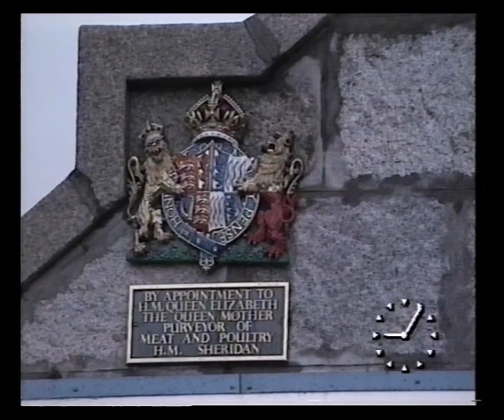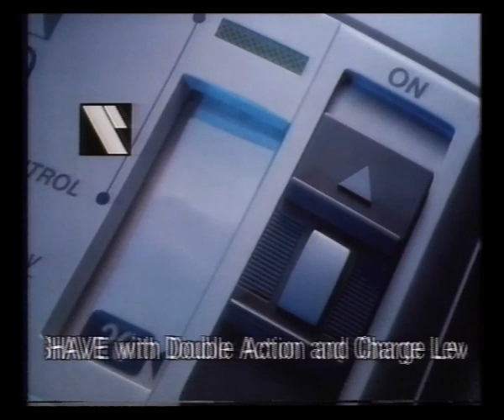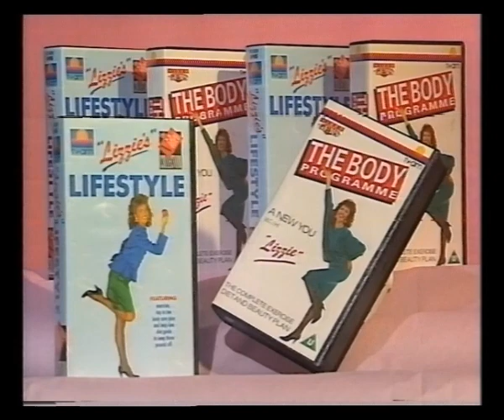TV-am | After Nine | 1988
23rd November 1988

Jayne Irving presents After Nine from Glasgow including features on cashmere wool and Scottish fashion, plus Lizzie Webb working out in Princes Square

Includes adverts for:
Bird's Cuppas
Boots
McVitie's Homewheat biscuits

Toblerone
Family Circle biscuits
Commodore Amiga 500
Philips Philishave